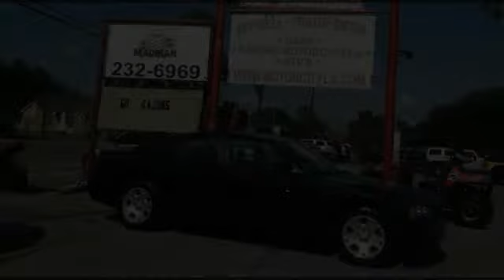2006 Dodge Charger Base - for sale in Lafayette, LA 70503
Motor City
1909 Johnston St

in Lafayette, LA 70503

Come test dirve this 2006 Dodge Charger Base for sale in Lafayette, LA.